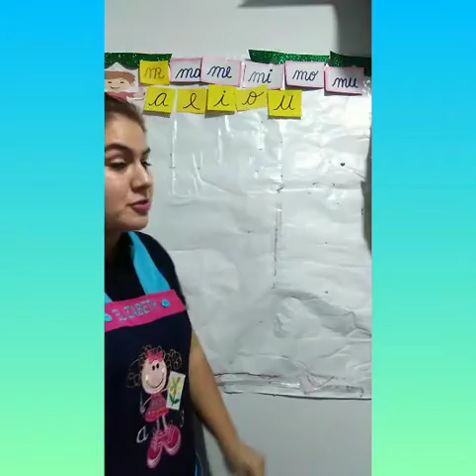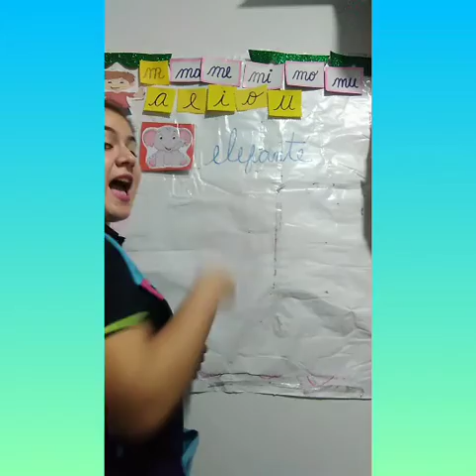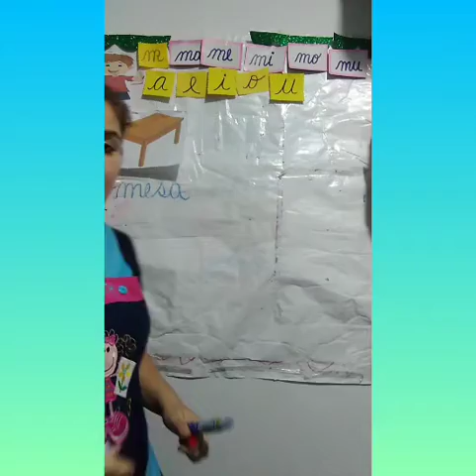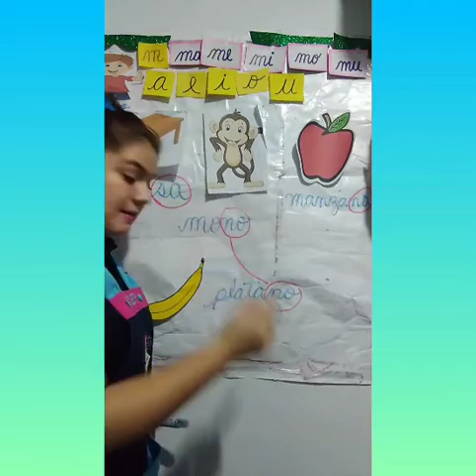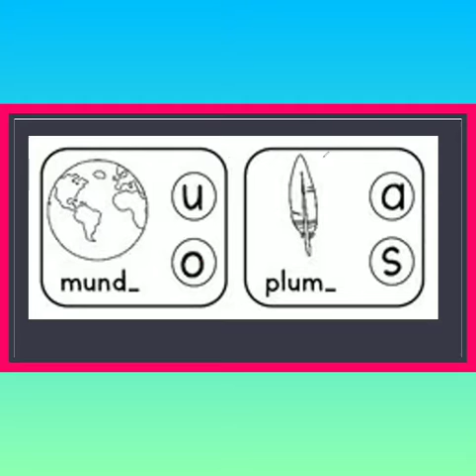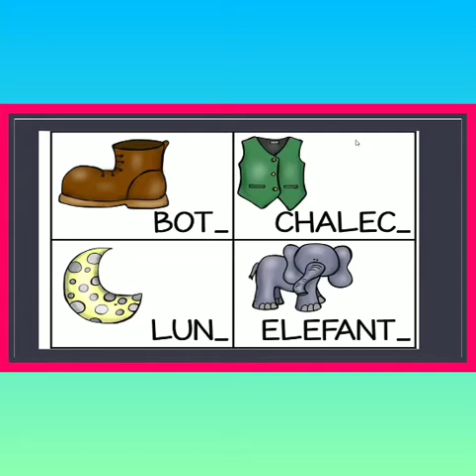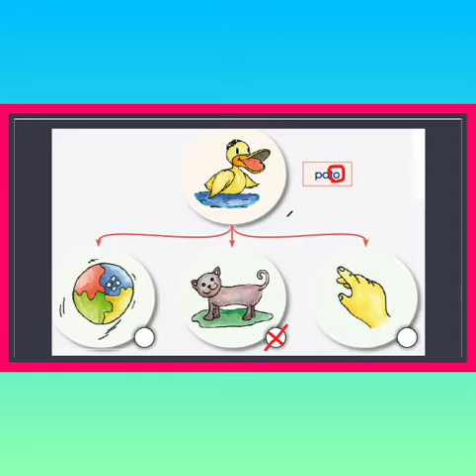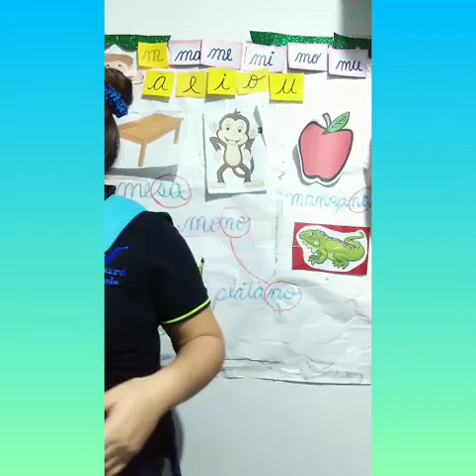4 AÑOS - SONIDO FINAL - VanguardSchools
4 AÑOS  - SONIDO FINAL  - VanguardSchools